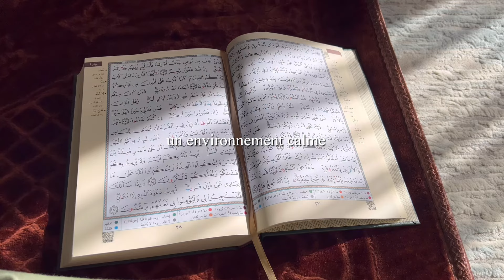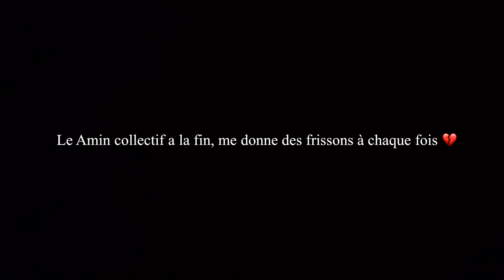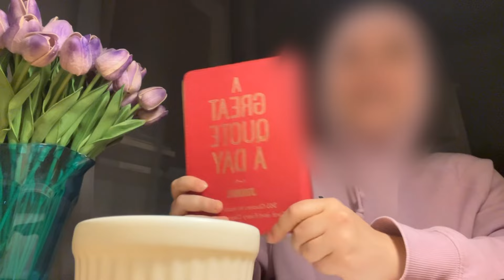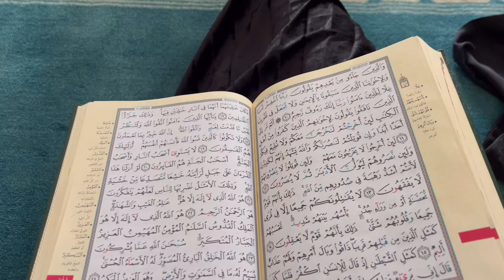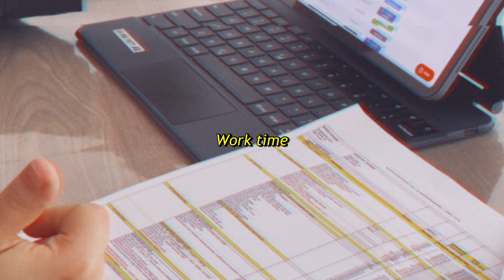Ramadans Diaries : Comment vivre avec le Coran ❤️‍🩹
Ramadan Mubarak à tous ! Qu'Allah accepte vos jeunes